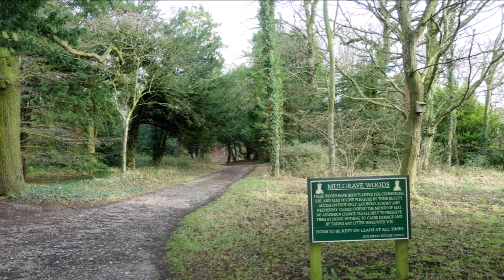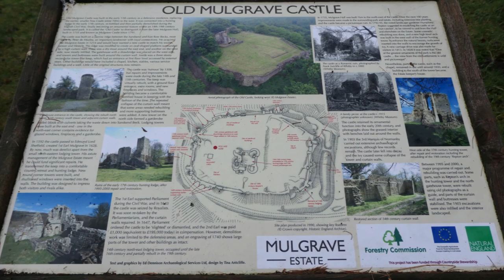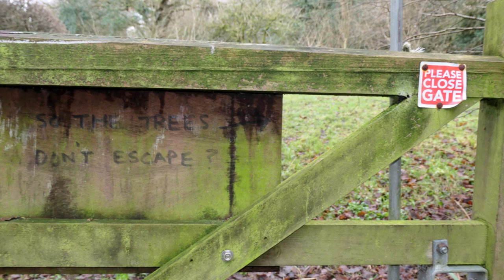Hutton Mulgrave Woods & Mulgrave Woods, North York Moors - 8 January 2023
A 6.85 mile walk from the A171, the route first heads north  into Hutton Mulgrave Woods before exiting the woods and then entering Mulgrave Woods after a short quiet road section. During the walk through Mulgrave Woods the walk visits Mulgrave Castle and then leads out of the woods, heading north through several fields before re-entering Hutton Mulgrave Woods before returning back to the start